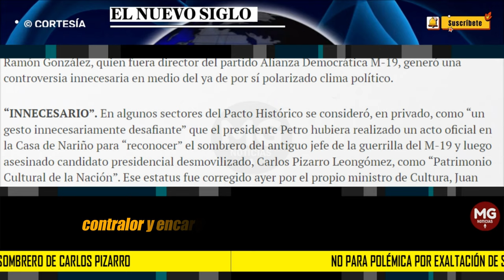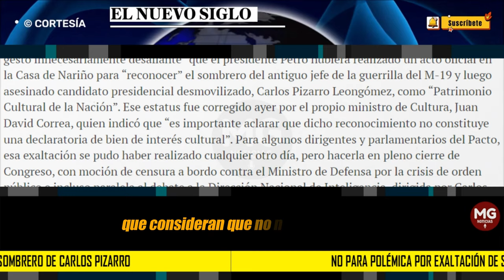⚫ NO PARA POLÉMICA POR EXALTACIÓN DE SOMBRERO DE CARLOS PIZARRO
“INNECESARIO”. En algunos sectores del Pacto Histórico se consideró, en privado, como “un gesto innecesariamente desafiante” que el presidente Petro hubiera realizado un acto oficial en la Casa de Nariño para “reconocer” el sombrero del antiguo jefe de la guerrilla...